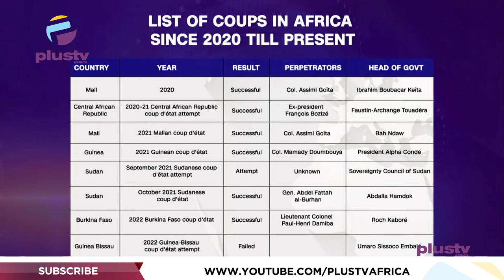Recurrent Coups In Africa: What It Means For Nigeria | PLUS POLITICS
Joe Keshi, Former Permanent Secretary, Ministry Of Foreign Affairs joined us  to discuss.